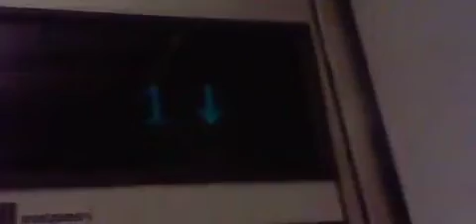Montgomery Hydraulic Elevator at Dillard's at Treasure Coast Square-2017 Retake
Riding the elevator at Dillard's at Treasure Coast Square in Jensen Beach, Florida.  This was taken from my old channel.    Sirens and Elevators hasn't filmed this elevator.   It was filmed by other users after my first take in 2016.  I didn't ride the escalators because the up one was out or order.  This was taken before the pandemic.  I didn't film it again in 2020 due to the new rules.
Spec:
Brand:Montgomery
Type:Hydraulic
Capacity:2500 LBS
Installed:1993
Fixtures:Vector